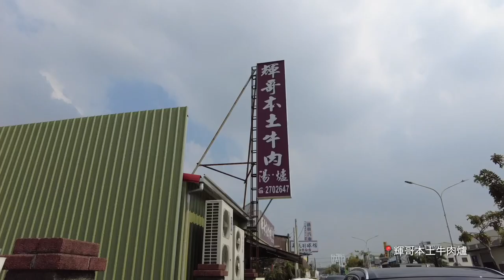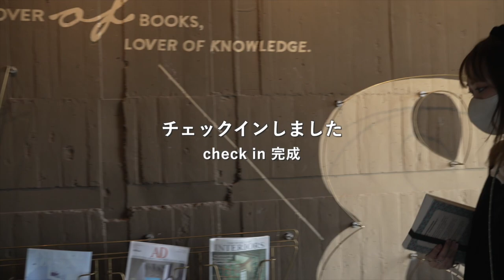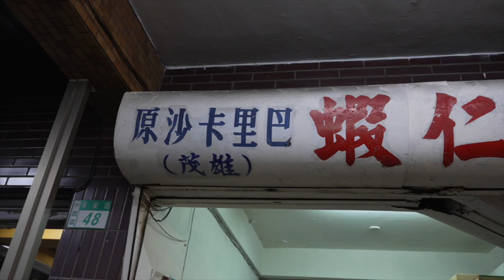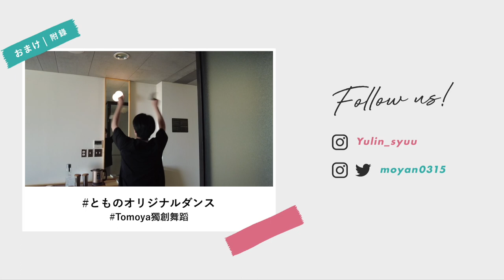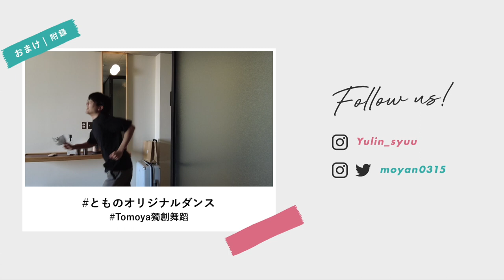TAIWAN VLOG EP3 ｜台南四つ星🌟ホテルU.I.J Hotel & Hostel｜牛しゃぶ＆ルーロー飯食べ放題！🍚｜台日カップル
lin：
U.I.J ホテルとにかく素敵すぎます。台南大好き🤍🤍🤍
友愛街旅館真的是太太太太喜歡了，我愛台南

tomoya：
台南編！りんちゃん念願のU.I.Jホテル素敵だった✨台南グルメと綺麗な建築すばらしかったなぁ〜

台南篇！LIN期待已久的U.I.J旅館果真非常棒✨
台南的各種美食跟漂亮的建築物都非常令人感動～

今回行ったところ：

📍輝哥本土牛肉爐（牛しゃぶしゃぶ）
安くておいしい牛しゃぶのお店。鍋を注文するとルーロー飯はおかわり自由！食べ放題！すごい！🍚

旅を味わえる感動とセンスを身につける

ずっっとここに泊まりたい、住みたい。最高に素敵なホテルです♪

你好，我們是台日情侶
請多指教。